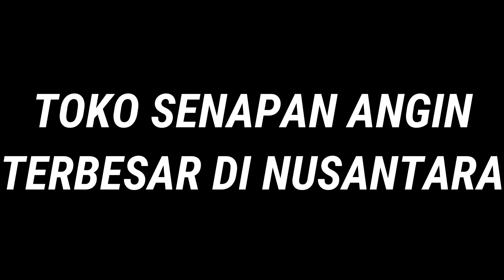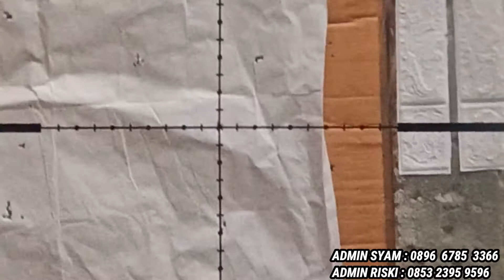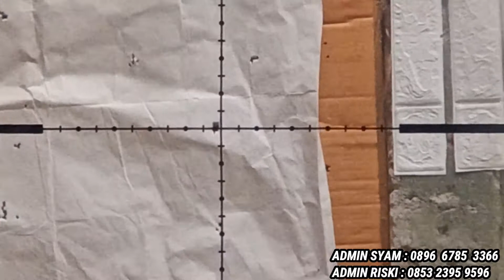SENAPAN ANGIN PREDATOR 500CC PESANAN DARI I YOMAN LEGIARTA DI POSO